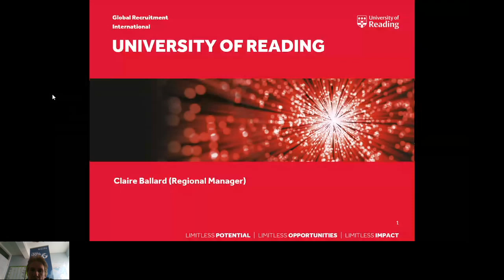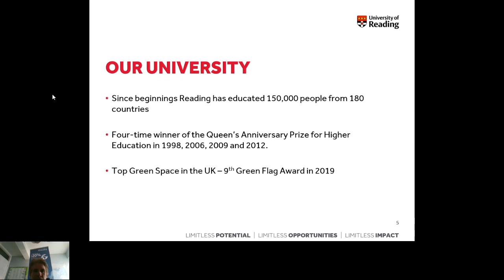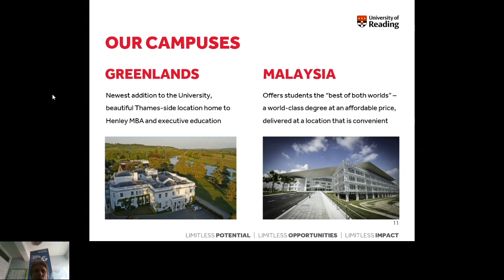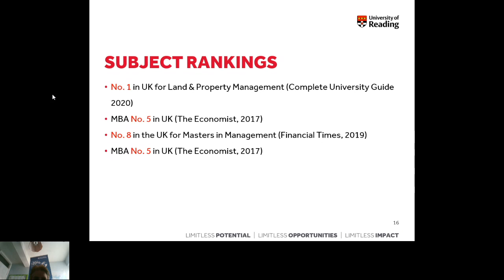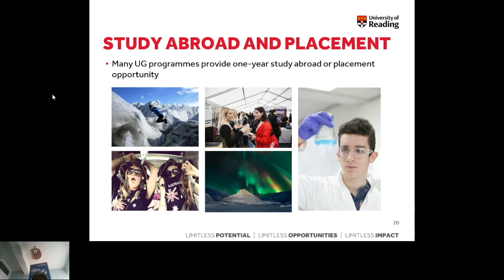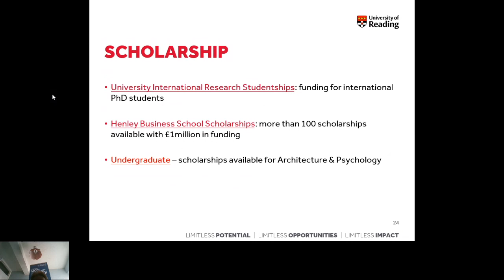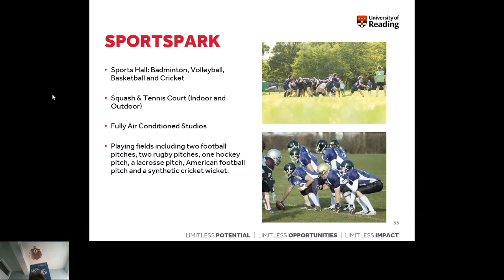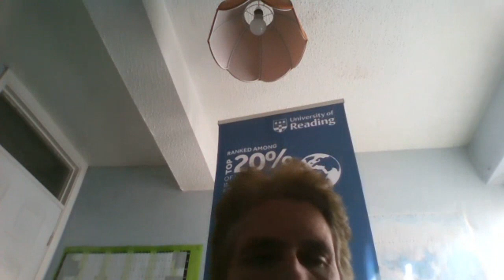University of Reading // Doğanın Kalbinde Bir İngiliz Üniversitesi: University of Reading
The University of Reading was founded in 1892 and received its Royal Charter in 1926. It is now ranked among the top 20% of world institutions, and home to more than 20,000 students from around 165 countries.
The main Whiteknights campus and London Road campus are situated close to Reading’s town centre and are just 30 minutes from London Paddington by train.
Whiteknights campus is located on 130 hectares of beautiful parkland, earning its ninth consecutive Green Flag Award in 2019.
We offer over 350 undergraduate and postgraduate courses taught by leading academics. Subjects from Accounting to Zoology.
The Henley Business School is one of only 75 Business schools in the world to hold triple accredited status. Programmes are offered in Accounting, Finance, Entrepreneurship, International Business and Finance.
Other popular programmes include Construction Management, Environmental Studies, Law, Psychology, Politics & International Relations, Food Science, International Development and Agriculture.
For 2020 a number of departments will be offering Maters Scholarships. Subjects offering scholarships include Psychology, Law, Politics & International Relations, Economics, Construction Management and Computer Science as well as the Henley Business School.
University accommodation at Reading is safe and secure, and rent prices are all-inclusive, meaning that utility bills and Wi-Fi are included. University-owned halls of residence provide more than 5,000 rooms and all accommodation is either on campus, or within, a 15-minute walk of the main Whiteknights campus or London Road campus. You are guaranteed a room in hall for your first year provided you apply for accommodation by 1st August.
The webinar will be an opportunity to find out more about Reading University, the programmes we offer, how to apply and our entry requirements as well as what else he campus has to offer.